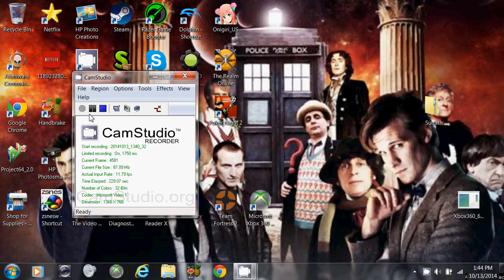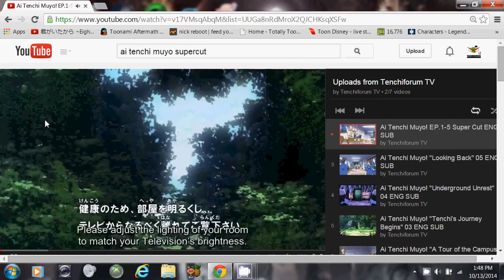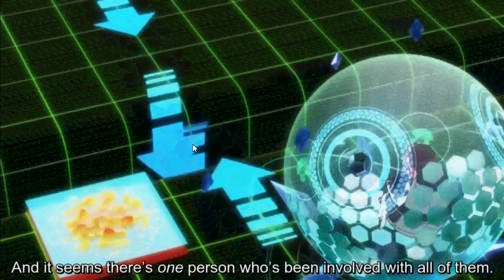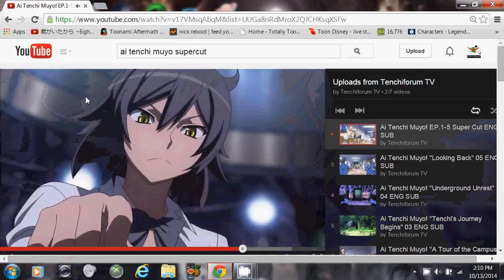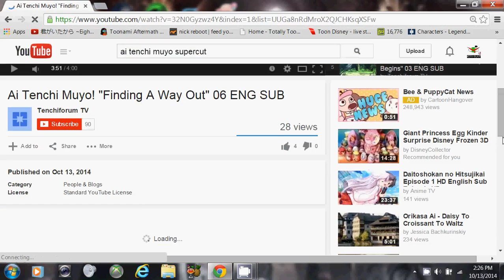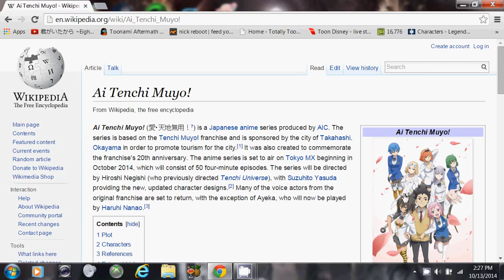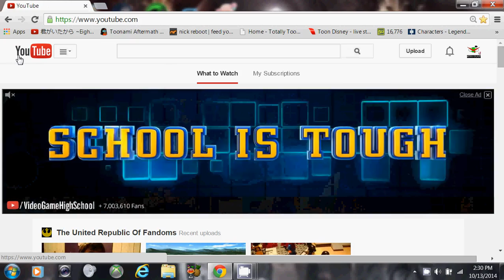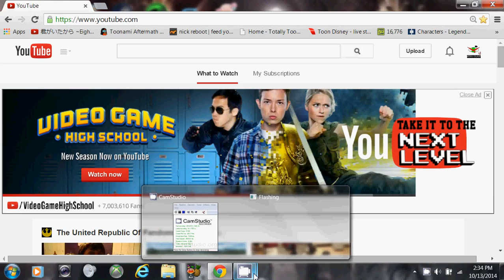a mock off review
it's so Crescent fresh